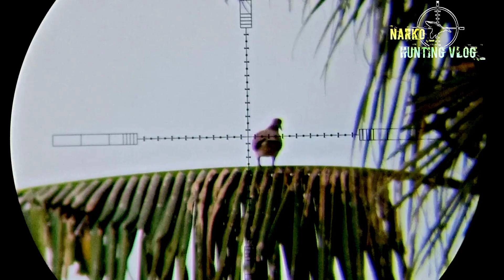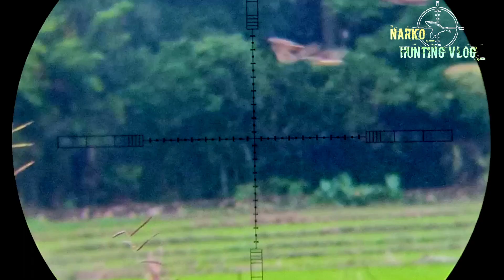Berburu tekukur dipagi hari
Hallo gaesss...

Selamat pagi...
Bertemu kembali dengan saya di channel Narko_HUNTINGVlog, kali saya akan berburu tekukur dipagi hari dimana tekukur dipagi hari akan keluar dari sarangnya untuk mencari makan dan akan nangkring beberapa pohon untuk berjemur...bagaimana keseruan berburu tekukur saya dipagi hari...dan secara kebetulan ada punai nyasar tepat di tempat saya berburu tekukur...gimana keseruan berburi tekukur saya kali ini...saksikan terus video saya kali ini..